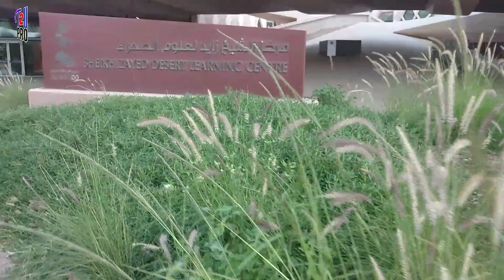Al Ain Zoo Part 05 | Chidiya Ghar Ki Sair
Hi friends in this video you will enjoy Al Ain Zoo Part 05 Chidiya Ghar Ki Sair